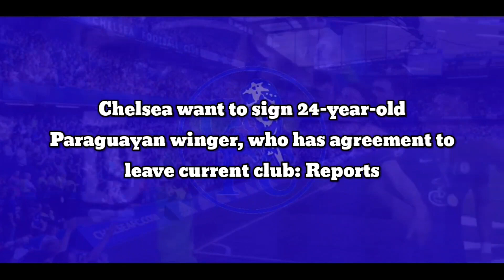Chelsea agree to sign 24-year-old Paraguayan winger, who has agreement to leave current club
Chelsea agree to sign 24-year-old Paraguayan winger, who has agreement to leave current club: Reports